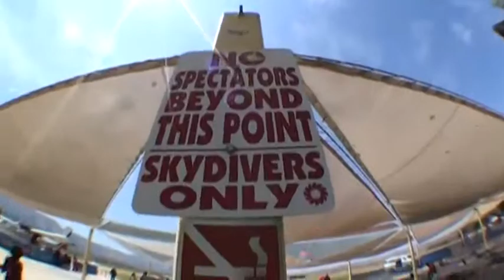Dana Rivers SKYDIVES!!